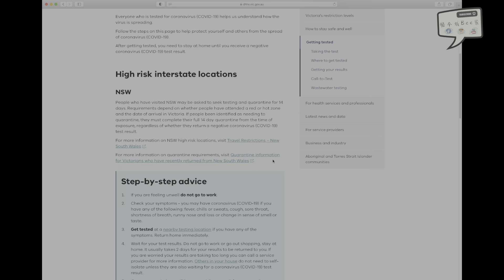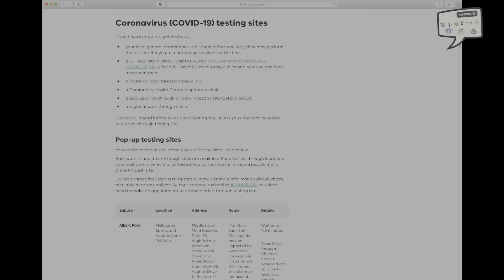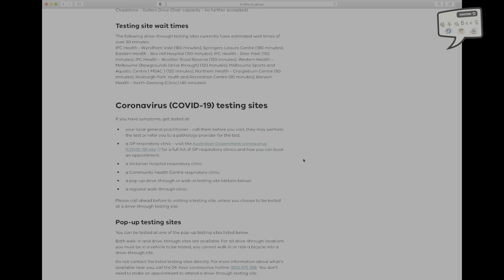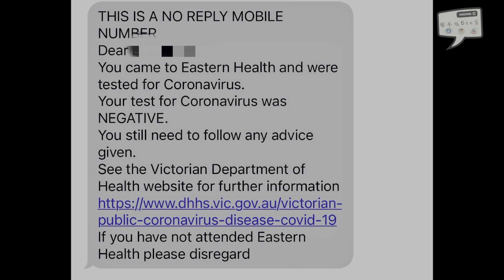[貓本城生活] 係墨爾本要驗 Covid-19, 係點架呢？Bunny E 聖誕前夕驗 Covid！痛唔痛架？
聖誕前夕, Bunny E 有兩聲咳，於是做一個負責任的公民，我們决定去驗一驗，順便求個安心，可以繼續慶祝聖誕。

Bee家一家六口。
Bee 爸同 Bee 媽係住咗係貓本城 (Melbourne) 20年的香港人，Bunny E 同 Kitty E 係貓本城出世的小學生，仲有 Mimi the fold 同 Peter the rabbit.
我地會分享貓本城的生活大小事！請大家多多指教。